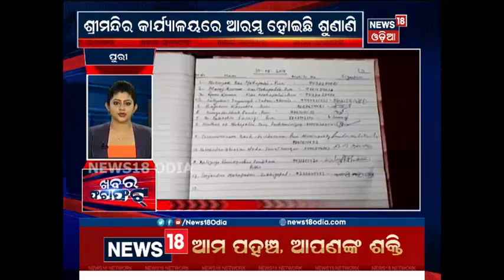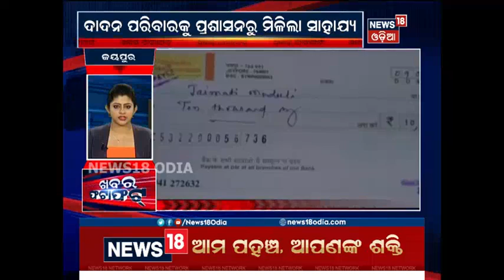Khabar fatafhat @3 Pm | 10 Aug 2018 | News18 Odia